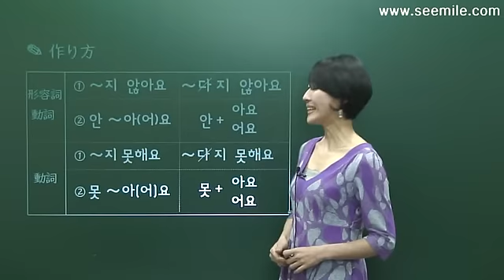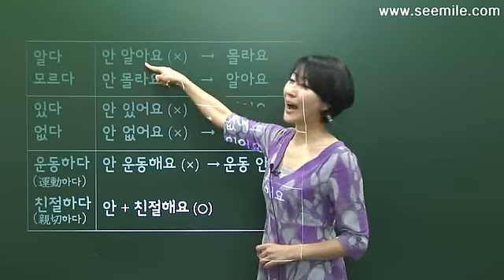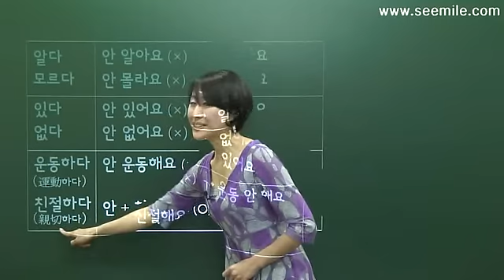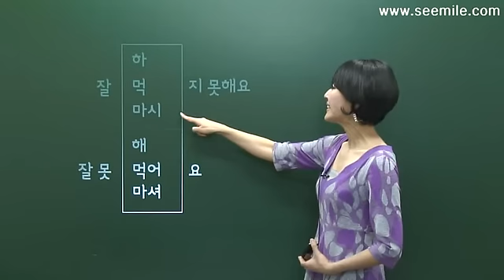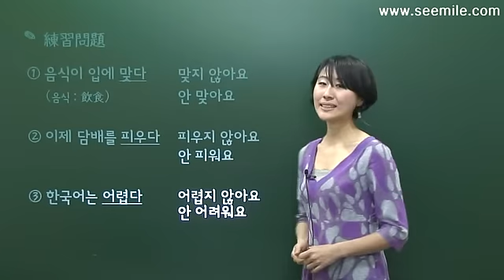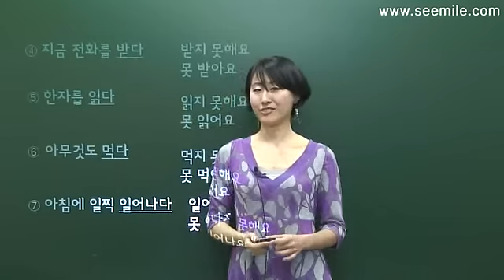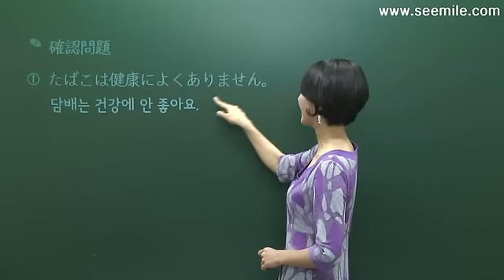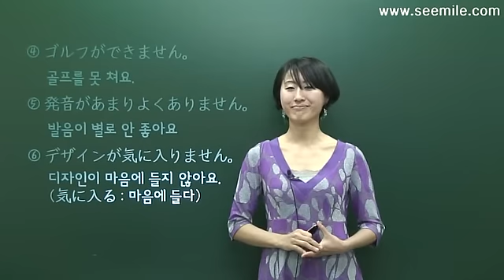[SEEMILE III, 韓国語 基本表現編] 4.～しません / ～できません 안 ～아(어)요 / 못 ～아(어)요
あなたはこのビデオ ファイルをSEEMILEアプリでダウンロードできます。 ダウンロードしてからオフラインでも引き続き使うことができるようになります。

[韓国語単語暗記法, 한국어 단어 암기법] 講義ノート